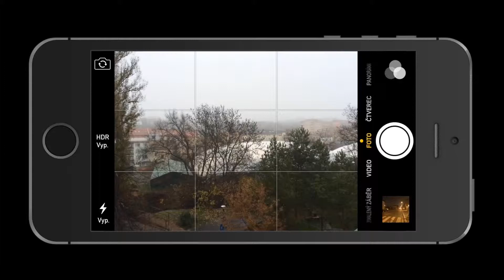iPhone 5S camera - photo burst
demo of iPhone 5S camera - photo burst mode